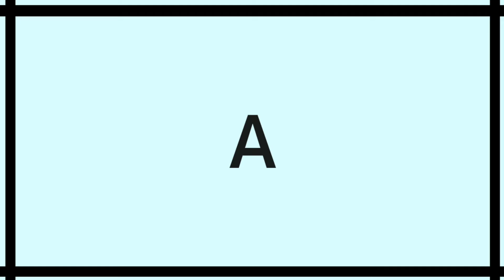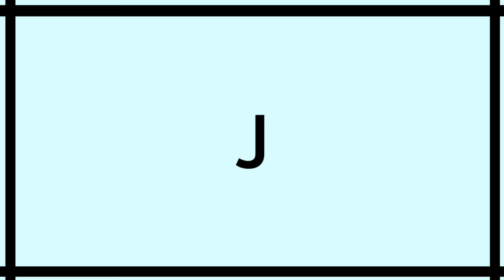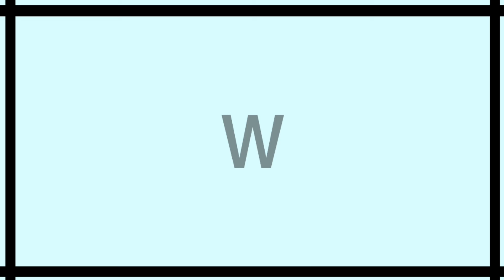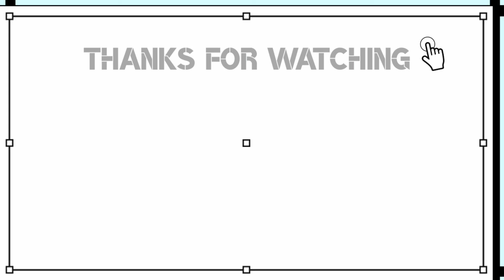Alphabets| English | Basics | CAPITAL | Children| How To | AJ AND DJ PRODUCTIONS